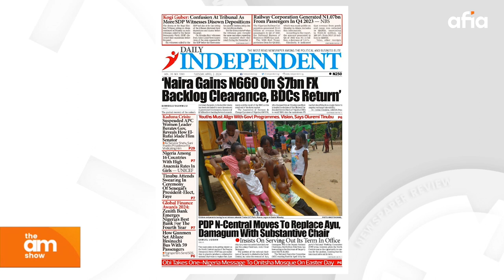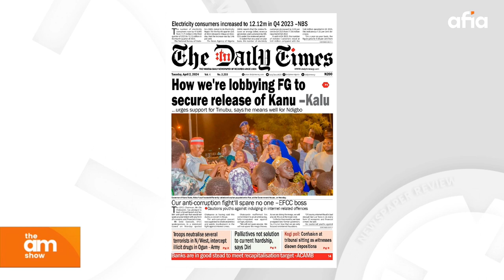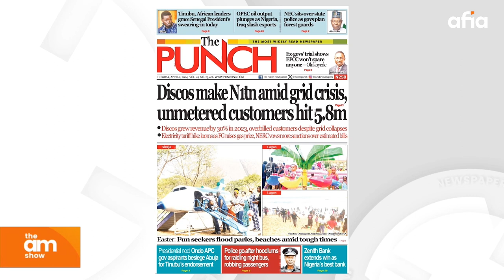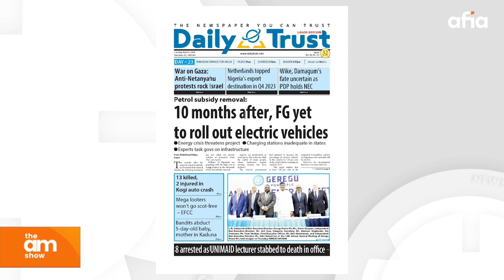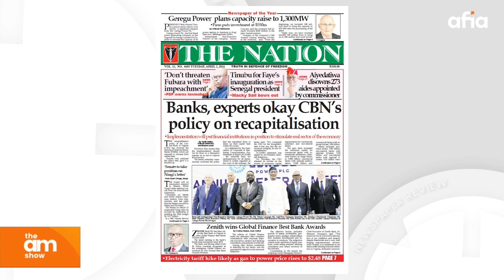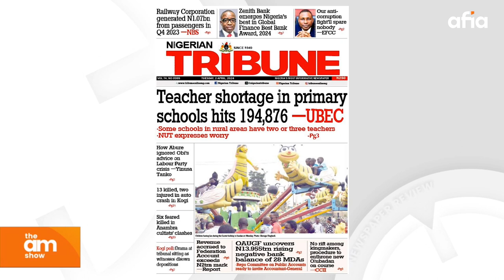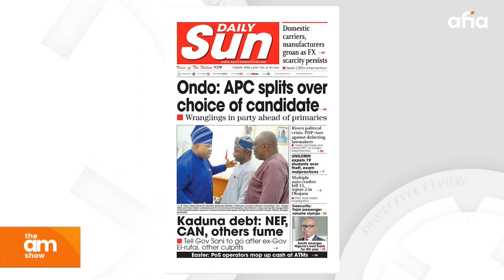HOW WE FOUGHT RESTRICTION OF AIR PEACE RETURN FLIGHT TO REJECTED PART OF MMIA -ONYEMA | VANGUARD